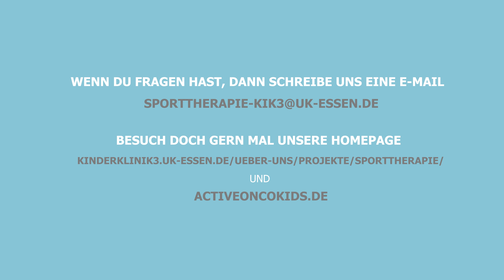Level 2 bis 3 - Skigymnastik - Sport in der Kinderonkologie - altersübergreifend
Netzwerk ActiveOncoKids - Standort Universitätsmedizin Essen und der Gert und Susanna Mayer Stiftung.

Solltet ihr Euch unsicher sein, ob die Übungen auch bei speziellen Fragestellungen z.B.

- mit einer Prothese
- bei Gleichgewichtsstörungen
- während einer Chemotherapie
- etc.

empfehlenswert sind, kontaktiert uns gern:

Dr. Miriam Götte, Ronja Beller, Christopher Blosch, Simon Basteck & Gabriele Gauß